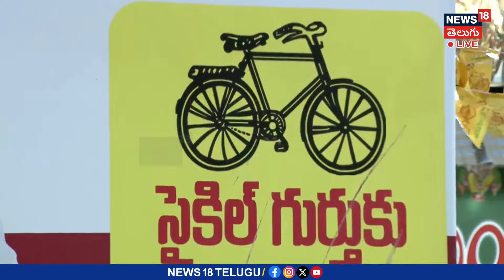Chandrababu Full Speech At Udayagiri Public Meet | ఉదయగిరి ప్రజా గళం సభలో చంద్రబాబు పూర్తి ప్రసంగం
Chandrababu Full Speech At Udayagiri Public Meet | ఉదయగిరి ప్రజా గళం సభలో చంద్రబాబు పూర్తి ప్రసంగం | News18